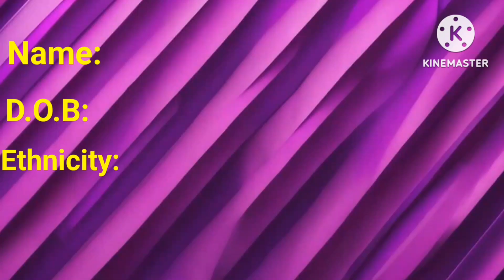The world cute actress of 2024